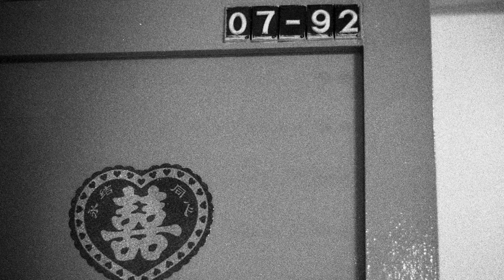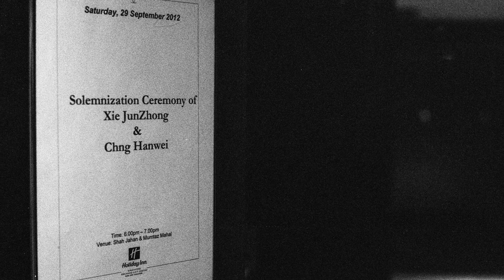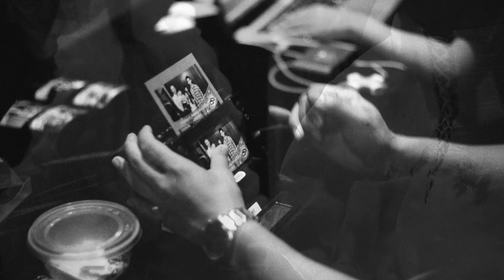JZ & HW photo montage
Junzhong and Hanwei's actual day wedding on 29 September 2012